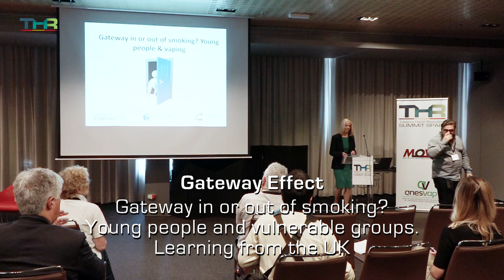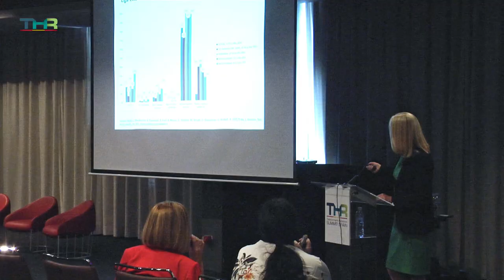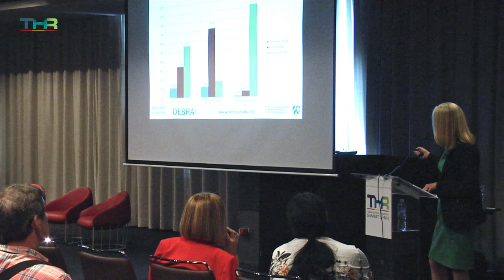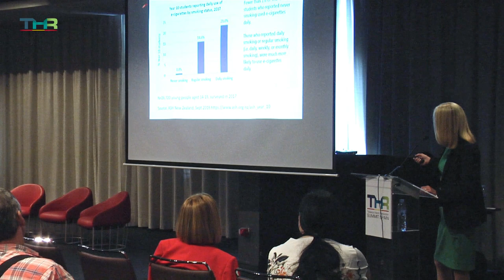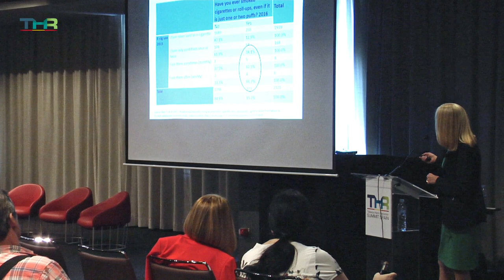"Gateway in or out of smoking?" Young people and vulnerable groups - Linda Bauld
08 - (English)
"Gateway in or out of smoking?"
Young people and vulnerable groups. Learnings from the UK.
Speech by Professor Linda Bauld.